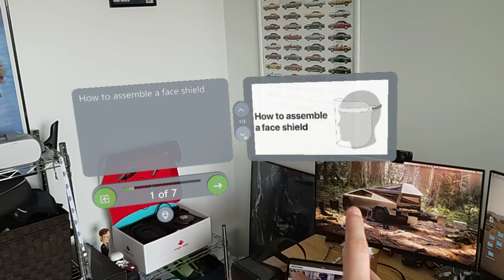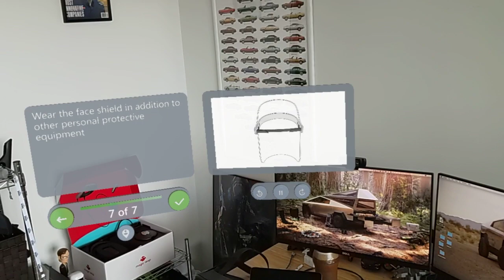Apple Face Shield Assembly Instructions in Augmented Reality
This week Apple released a design for a face shield for healthcare workers to use during the coronavirus pandemic. They also released instructions for how to assemble the shield, so I took those instructions and brought them into AR in just a few minutes using Vuforia Expert Capture.

Recorded using the Microsoft Hololens 2